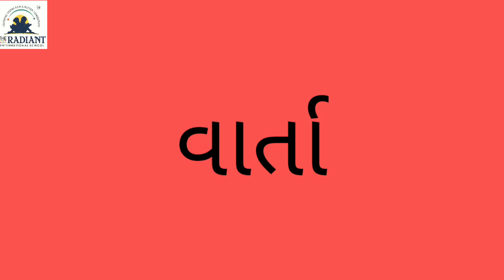Std 1 varta